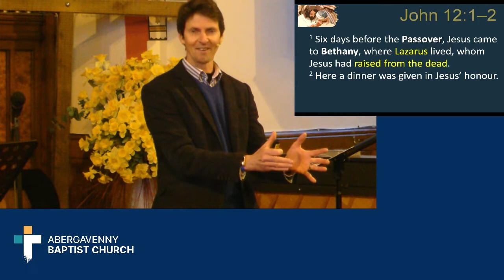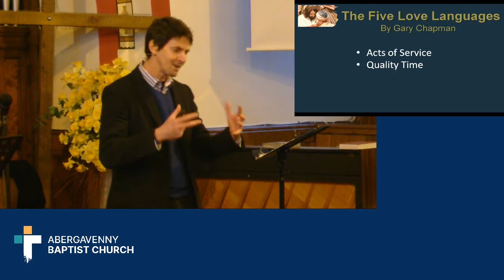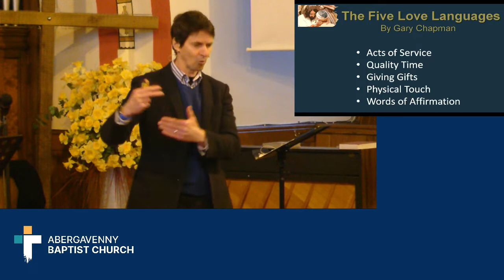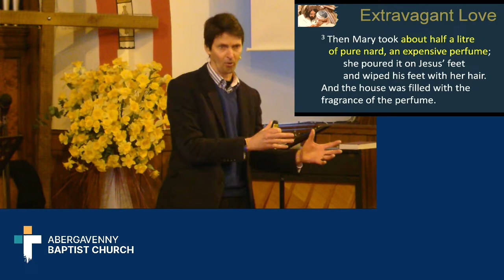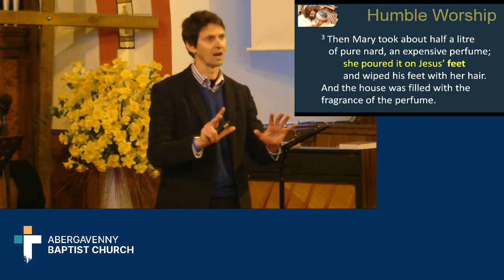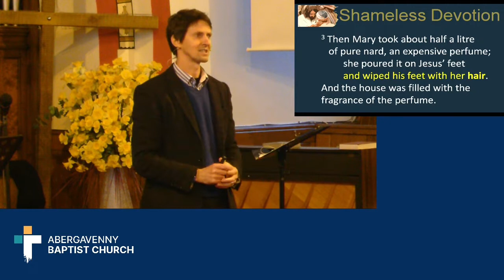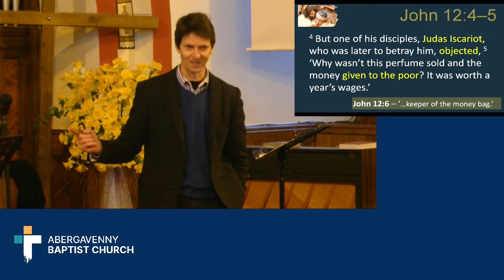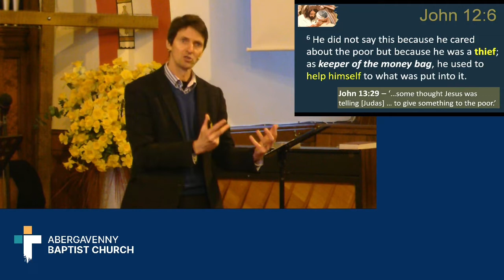12 - Mary of Bethany (John 12: 1-8)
We continue in our series entitled, "Encounters with Jesus, in John's Gospel," and in this encounter with Mary, we see what true devotion and worship look like.